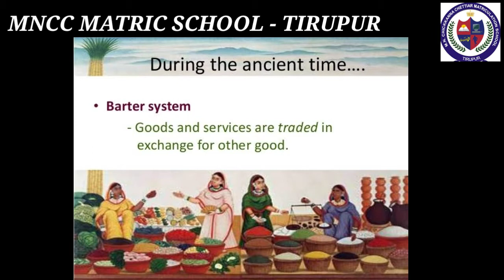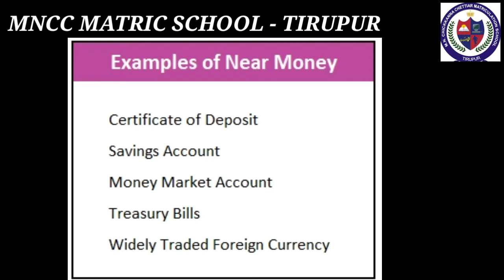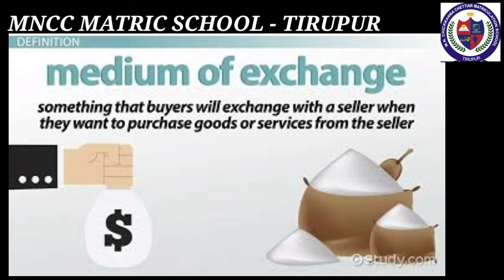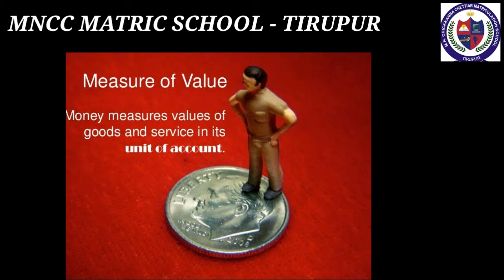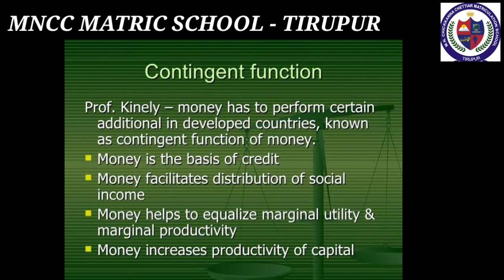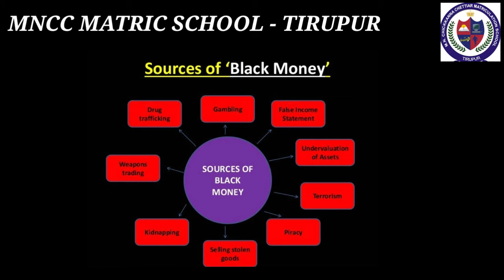VIII STD - SOCIAL -ECONOMICS - UNIT - 1 - MONEY SAVINGS AND INVESTMENTS